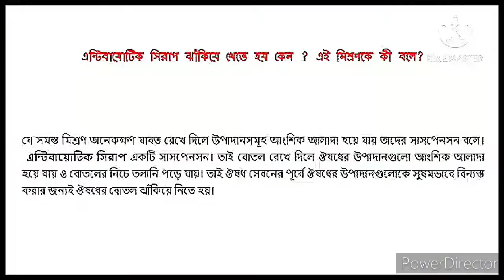Class 6 Science Assignment Answer 5th Week || ৬ষ্ঠ শ্রেণির বিজ্ঞান ৫ম এসাইনমেন্ট উত্তর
winsome school